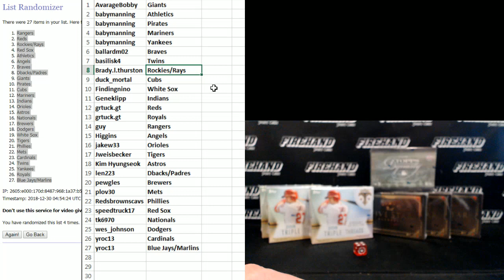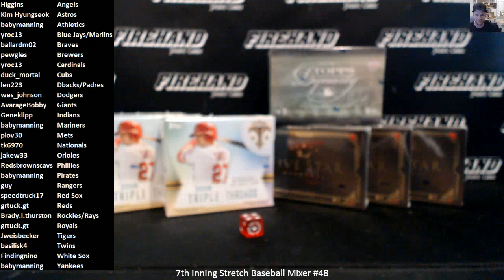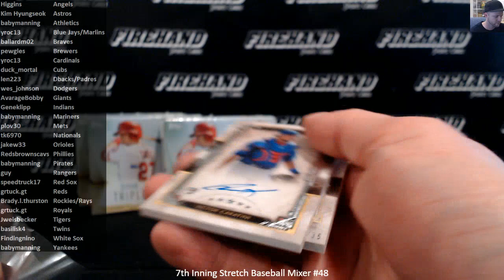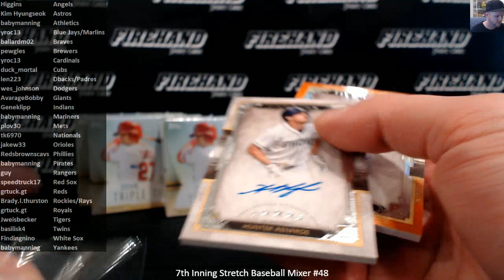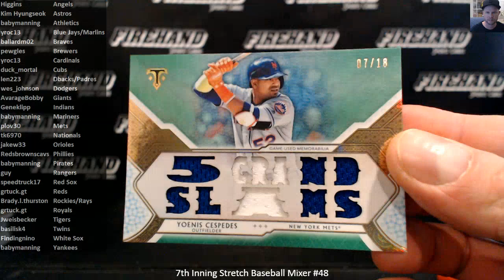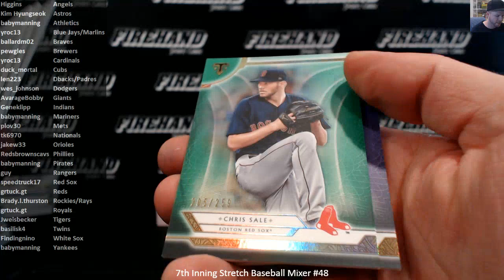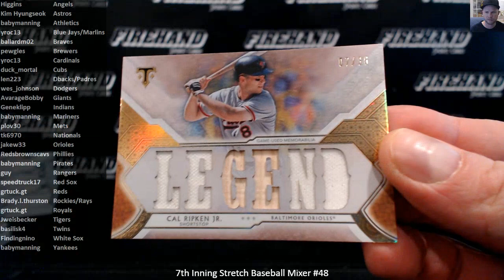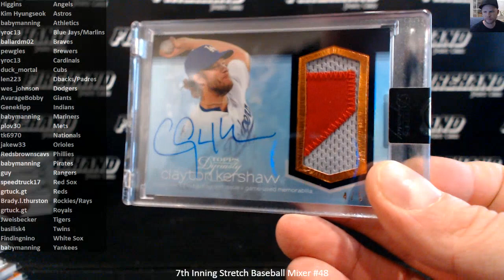7th Inning Stretch Baseball Mixer #48 ~ 12/29/18